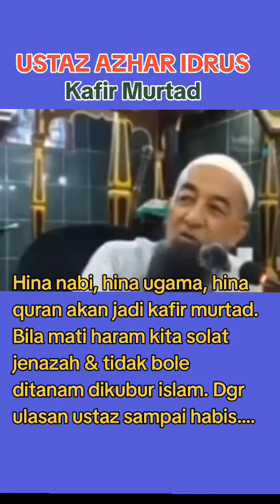Ya Allah selamatkan kami dari kejahilan